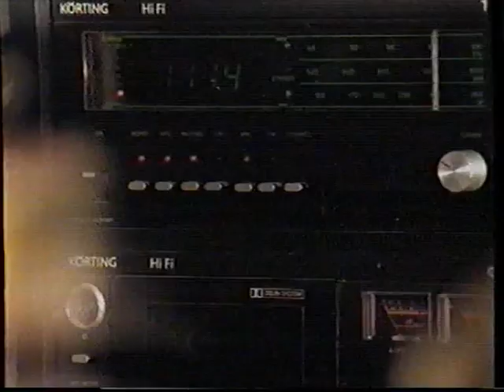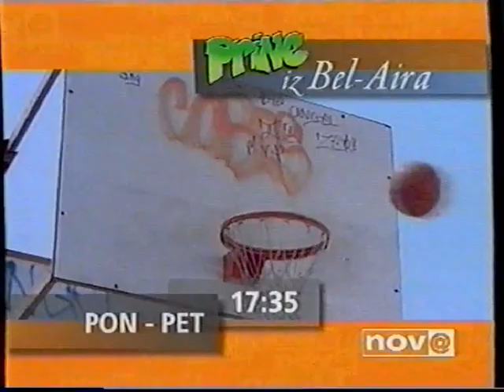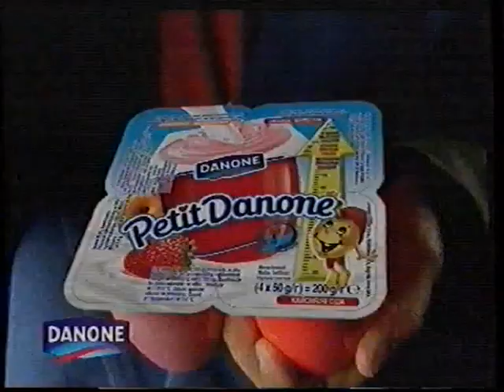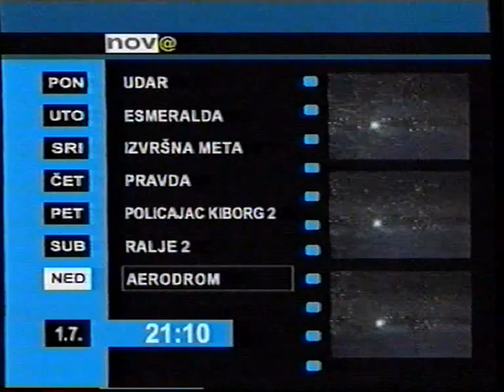Nova TV - program i reklame (lipanj 2002.)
Videozapis obuhvaća poznate reklame i program Nove TV davne 2002. godine.
- Raid, Pokemon karte, Polaretti, čips Grizli...